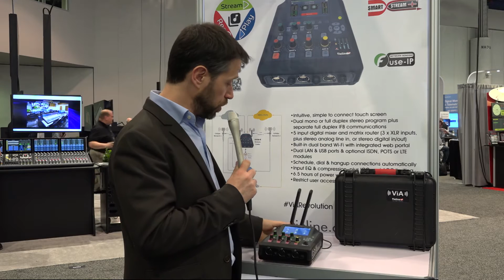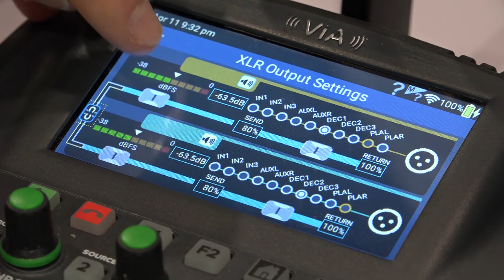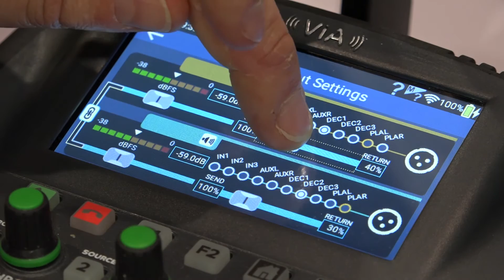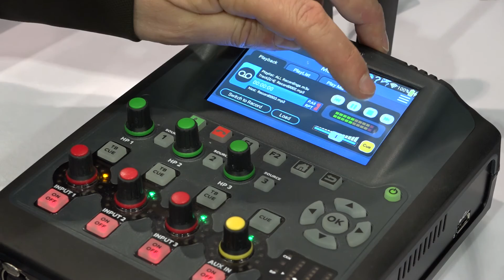Diffuser, enregistrer et lire avec le codec ViA de Tieline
Débarrassez-vous de votre équipement d’enregistrement encombrant et transmettez en direct, lisez des fichiers préenregistrés et enregistrez du son en direct à partir de n’importe quel emplacement distant ! Pour plus d'info visitez